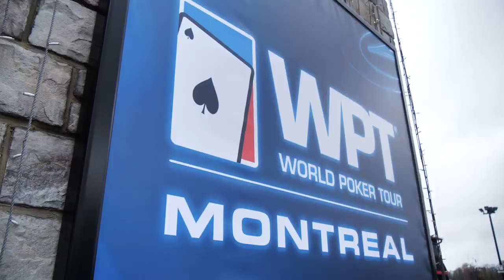We are back for WPT Montreal